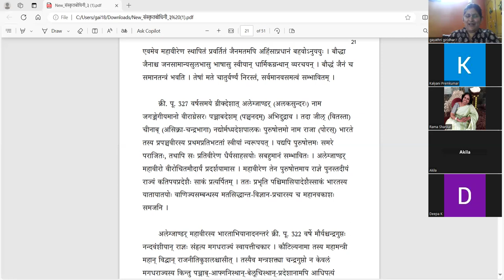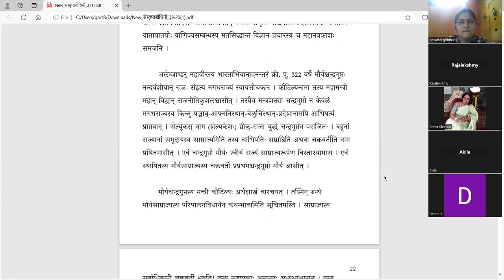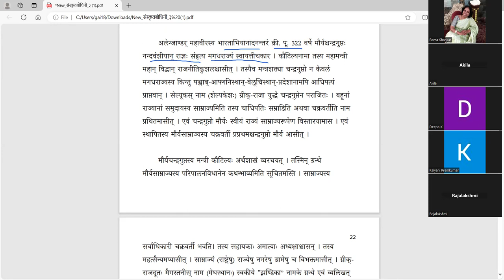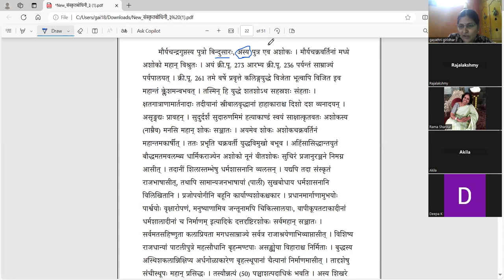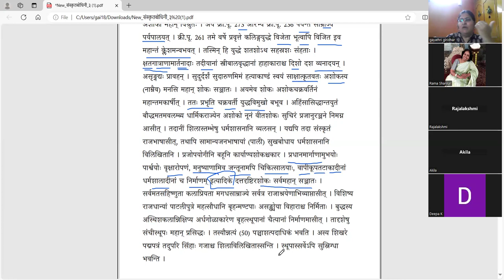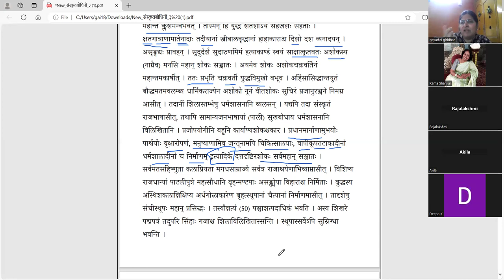संस्कृतबोधिनी - ३ - भारतीयस्वर्णयुगम् - भागः २ - Samskrta bodhini 3 - Lesson 4 - Part 2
पाठः ४ - भारतीयस्वर्णयुगम् - भागः २